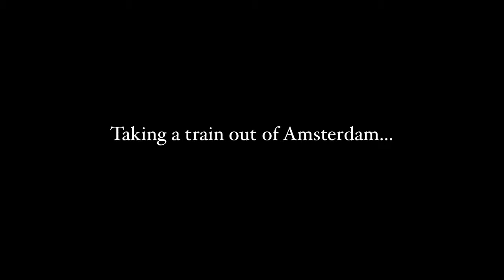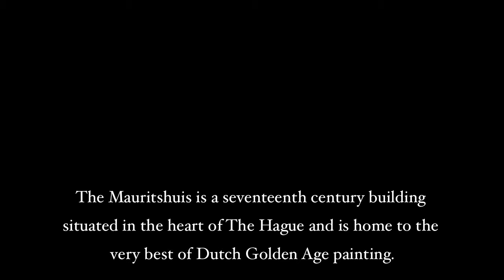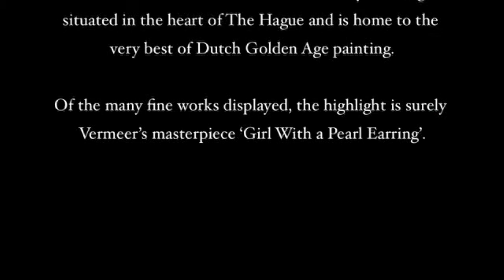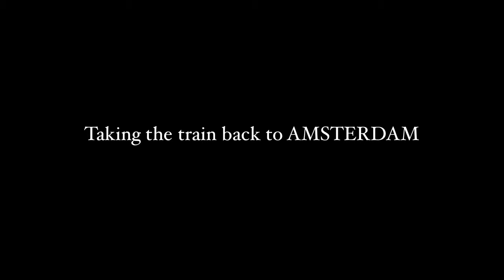AMSTERDAM Part 4: Delft, Den Haag and Mauritshuis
A week's stay in the home town of progressive rock band Focus.
4/5: Delft, Den Haag and Mauritshuis